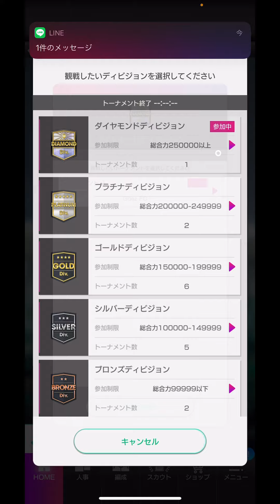【サカつくRTW】第３３回大会結果読み上げ！！